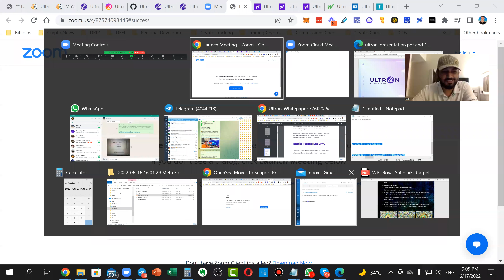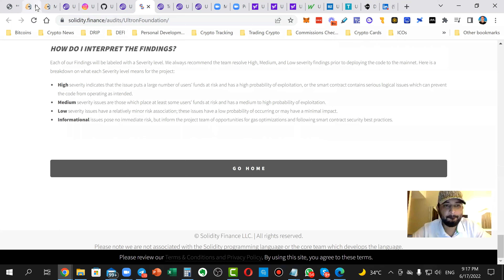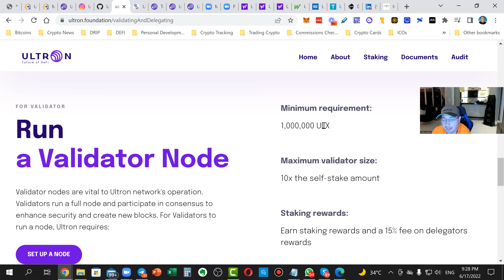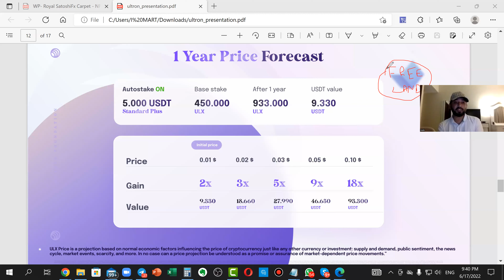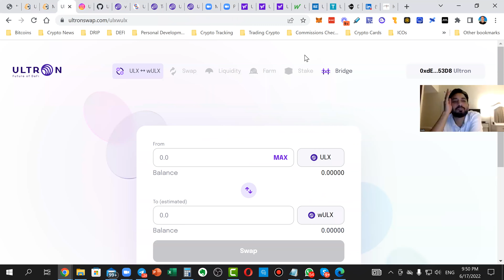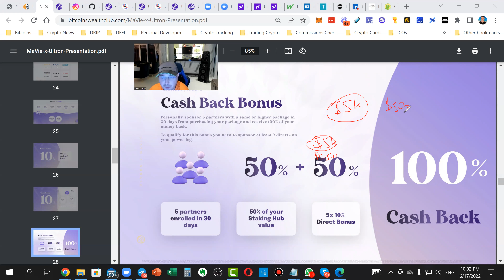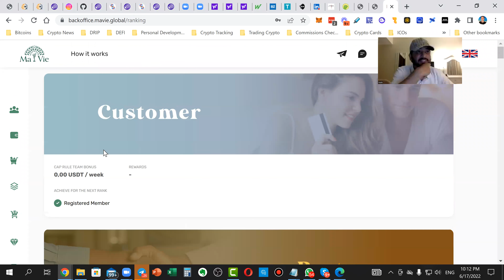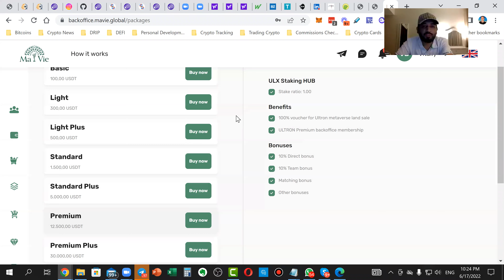New Layer-1 Blockchain ULTRON Next 100X Gem Fork Of Fantom Earn ULX With Staking Hub NFTs $0.01!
Ultron Blockhain launched 1st of June, Ultron Foundation (team of 30+ senior developers previously working with SOL, ETH, FTM) they are first and only Layer-1 blockchain with its own native applications! They've made a partnership with one of the biggest NFT and METAVERSE development company on the planet - Devla GmbH. They were developing also for SandBox, Decentraland, Open Sea, Cosmic Wire, etc!

Marketing is ran by Ninja Promo (most known in crypto), WhitePaper is done by BrightNode (CH) they made also tokenomics. References such as (they build WP for IBM hyper-ledger as well), Solidity Finance and Certik takes over several audits of the L1 and other applications and many more.

GET FREE VOUCHER FOR METAVERSE LAND 100% Value Of Staking HUB NFT BY Participating Before June 30th!